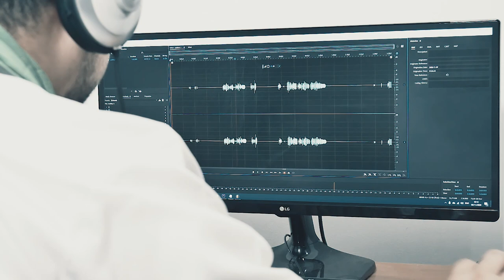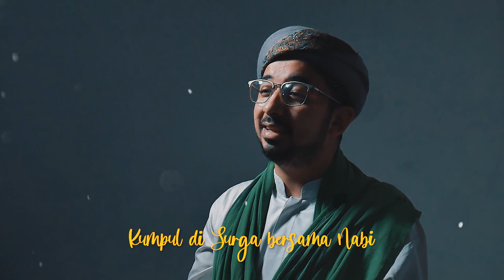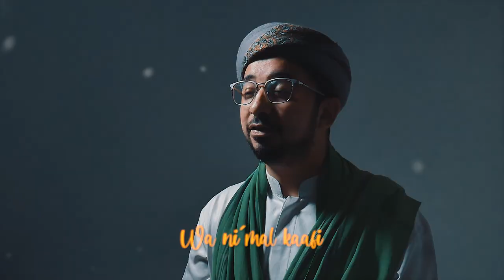Sholawat Allahul Kaafi (Cover)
Disarankan menggunakan Headphone/Earphone 🎧,
untuk kualitas audio yang lebih baik.

Ditulis ulang dengan pujian-pujian kepada Sang Nabi ﷺ,
sebagai bukti kecintaan
kepada Sang Baginda Nabi Muhammad ﷺ

Allahul Kaafi ..

Nabi kita Nabi Muhammad
Lahir dengan membawa rahmat
Korbankan diri untuk umat
Mari cintai dunia akhirat

Cinta kasih pada yang lemah
Mari kita yuk bersedekah
Harta pasti akan bertambah
Senang bahagia hidup berlimpah

Allahul Kaafi ..

Baginda Nabi panutan kita
Cinta ayah dan juga bunda
Hidup senang dan masuk surga
Mendapat Ridho Allah Ta'ala

Ayo kita Cinta Sang Nabi
Juga kepada kluarga Nabi
Jangan lupa Sahabat Nabi
Kumpul di Surga bersama Nabi

Allahul Kaafi ..

Sayyid Abdullah Ayah yang Suci
Siti Aminah Bunda Terpuji
Bani Hasyim Pujaan Hati
Muhajirin Anshor Allah Ridhoi

Shalawat Salam kita sampaikan
Pada Baginda berwajah tampan
Peganglah slalu Hadis dan Qur'an
Akhlaq karimah kita tampilkan